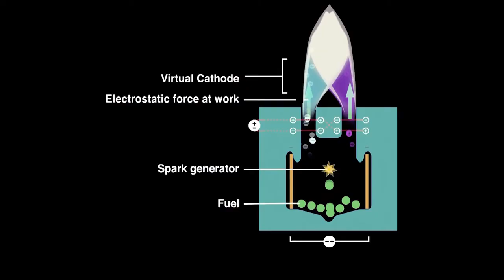NASA Competition Winners Form Small Business to Launch CubeSats into Deep Space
After meeting in a makerspace, Team Miles formed a small business to compete in NASA’s Cube Quest Centennial Challenge. Now, they’re innovative ionic plasma propulsion technology will fly to deep space.